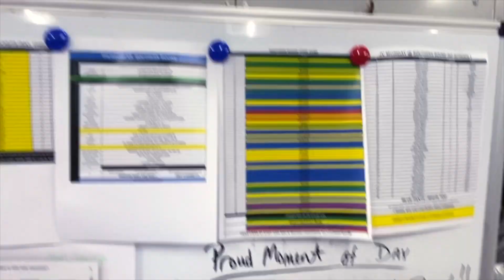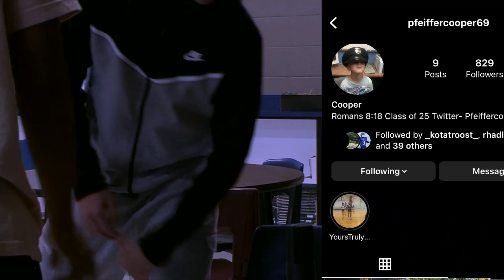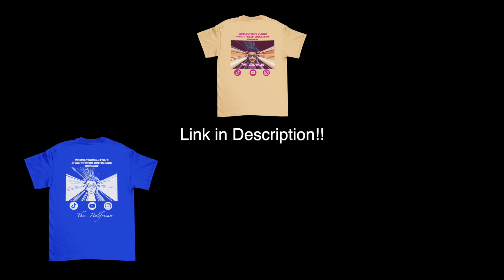Winning Sells Tickets! | SHOWTIME LEGACY (Ep. 7) Flying High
On the high of an overtime victory on the road, the Pirates are trying to regain their focus to move on from one rival opponent to the next and ignore all of the distractions. New fans, questions about their legitimacy, injuries, and homecoming coming up are all occupying our minds, but the Southern Boone Eagles are thinking of one thing: knocking us off of our GOTY pedestal with an upset. Can we put last week behind us and look ahead? Or will or will we break our necks looking in the past?

This episode also features interviews with Dakota Troost and Cooper Pfeiffer, two receivers/defensive backs who kept their composure in clutch moments against Hallsville.